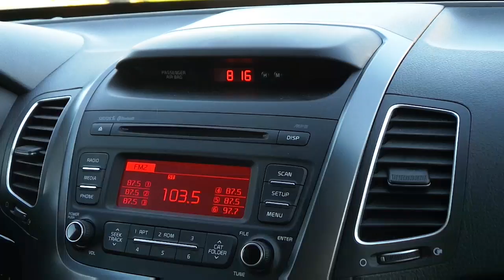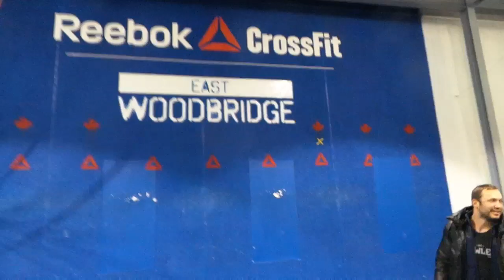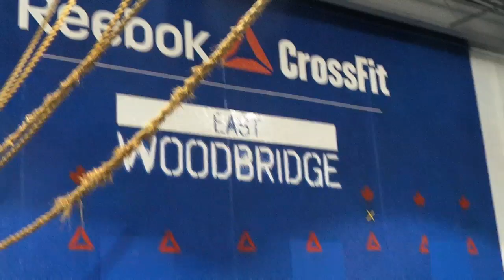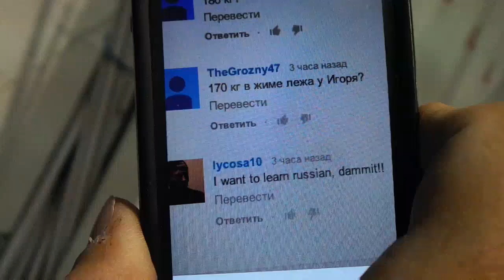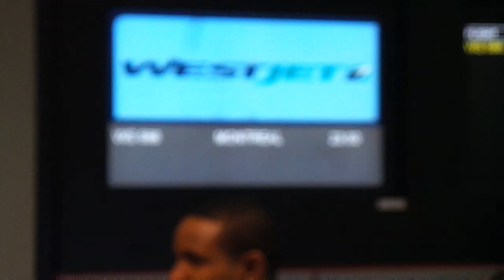Dmitry Klokov & Igor Zaripov - CF East Woodbridge